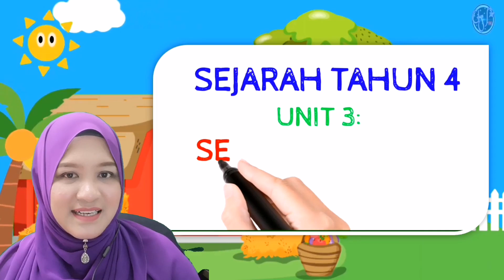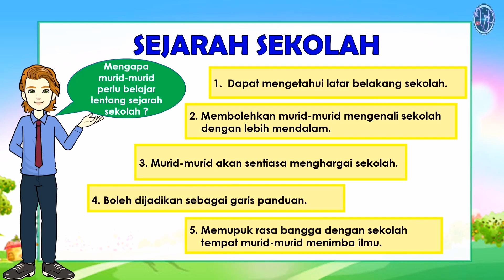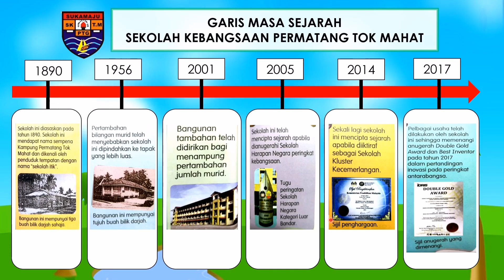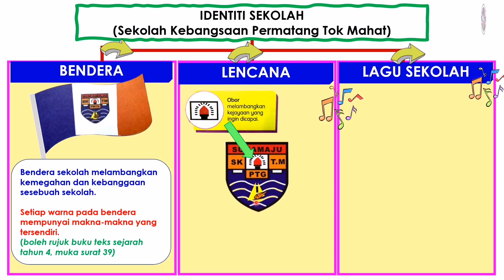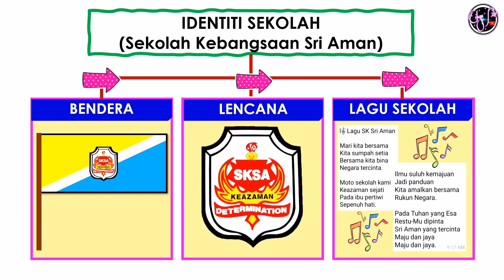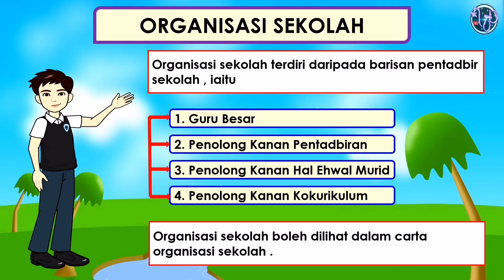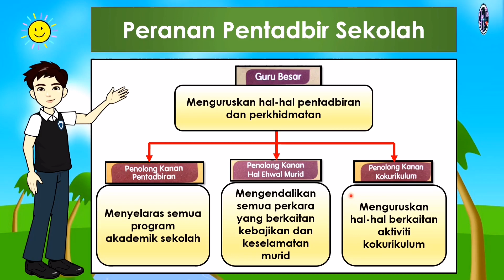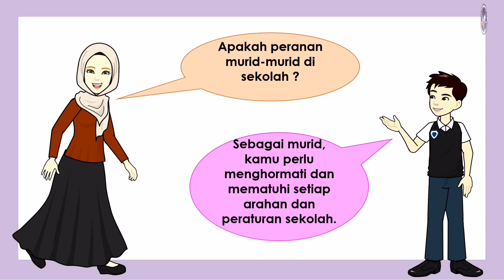SEJARAH TAHUN 4-UNIT 3:SEJARAH SEKOLAH (Sejarah sekolah, Identiti sekolah dan Organisasi Sekolah)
UNIT 3 : SEJARAH SEKOLAH

Standard Pembelajaran:
1.3.3 Menjelaskan sejarah sekolah.
1.3.4 Menghuraikan maklumat sekolah yang lengkap.

Sumber : Buku Teks Sejarah tahun 4 Sekolah Kebangsaan